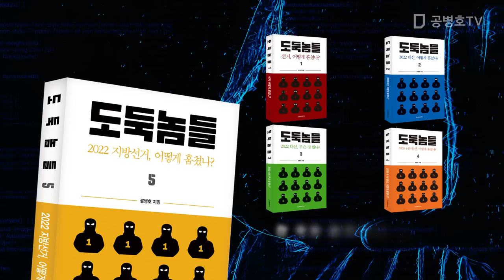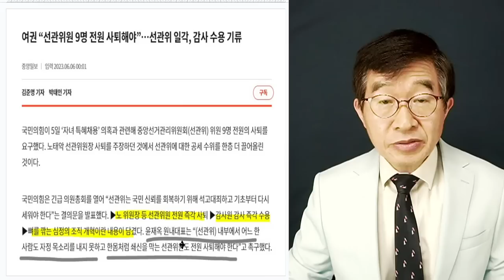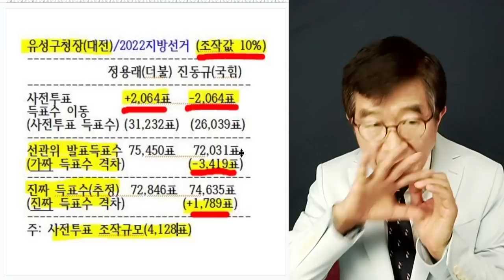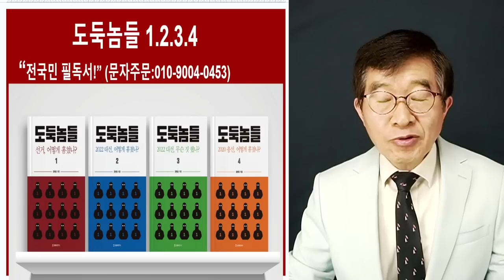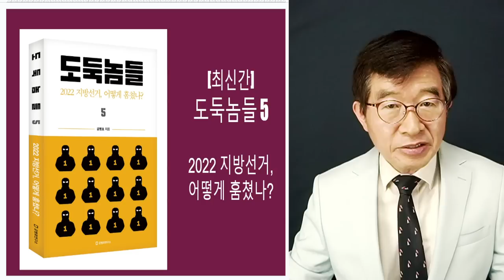선관위원 9인, 전원 사퇴해야 / "선관위 선거범죄에, 책임져야" / 선관위 선거범죄는 가설이나 추정이 아니라, 이미 7번이나 일어난 사실(fact) [공병호TV]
Bitcoin : 3MTW849AkP2ftLeSK2teZHMmzLu7Z83s9U